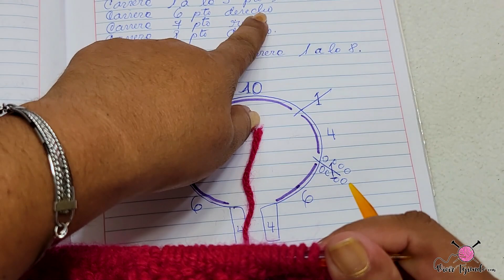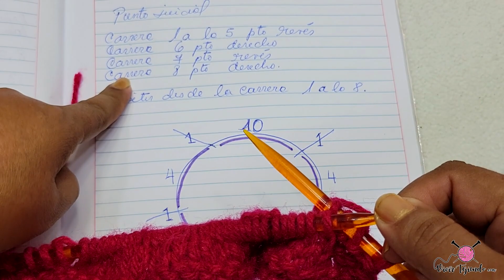Chaqueta de Bebé a Dos Agujas con Punto Inicial – Ajuar Bebé Red Cherry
Aprende a tejer chaqueta, chompa jersey a dos agujas de bebé diseño ajuar red cherry en todas las tallas.